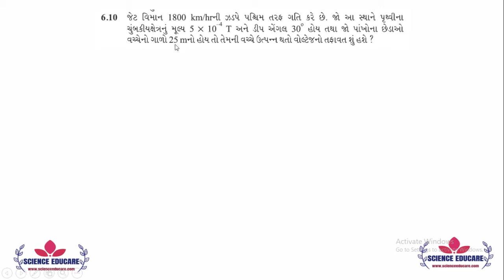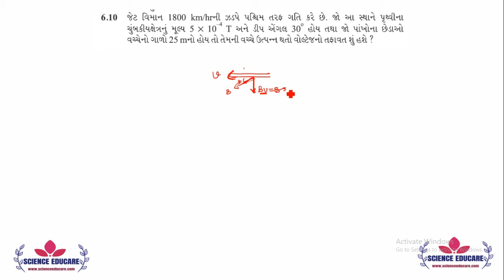6.10 (STD 12 )Physics NCERT Solutions વિધુત ચુમ્બકીય પ્રેરણ PHYSICS GUJARATI MEDIUM | KIRAN PATEL